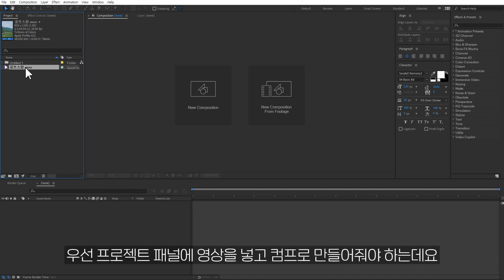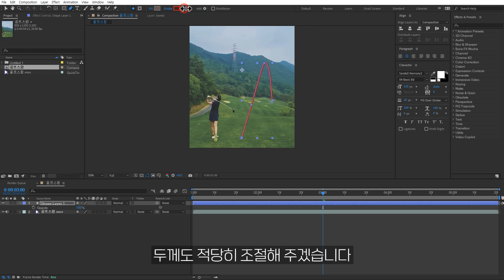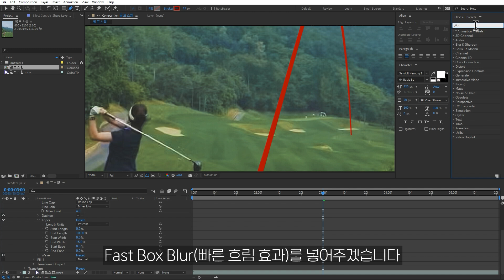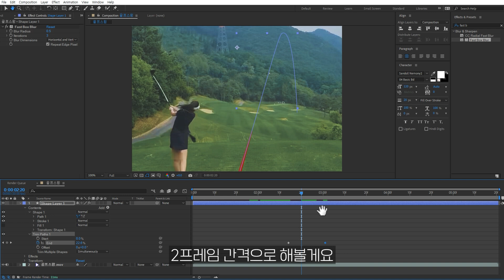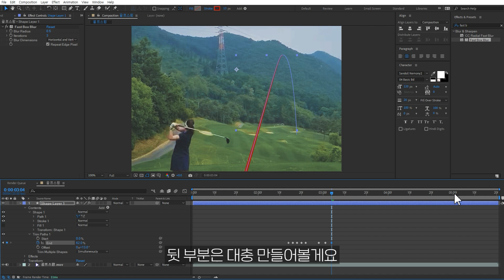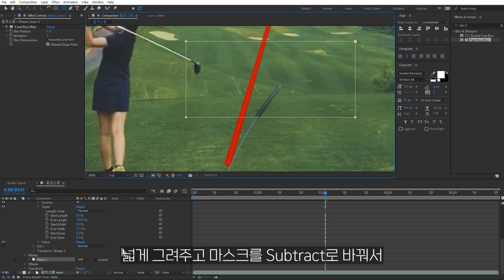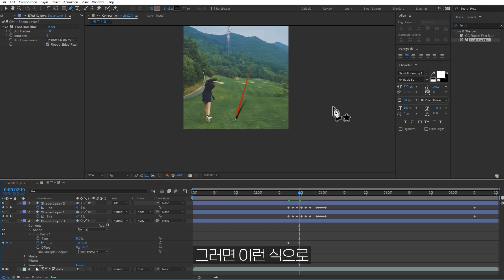골프공 궤적 효과 만들기 스윙 영상에 라인 그리는법 After Effects golf shot tracer line [ 애프터이펙트 ]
에펙으로 공이 날아간 궤적 스트로크를 그려보는 효과입니다. 공이 날아간 속도에 맞춰서 선이 생겨나고 바닥에는 그림자까지 넣어보도록 하겠습니다.

00:00 인트로
00:26 컴프 만들기
00:55 라인 그리기
02:20 라인 두께 설정
03:07 라인 생겨나는 효과
04:45 그림자 만들기
06:38 엔딩